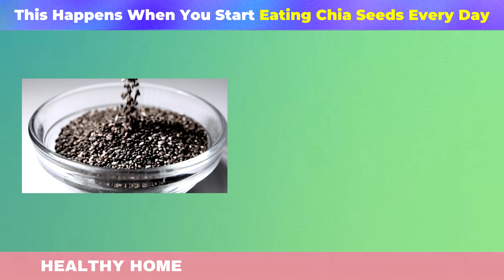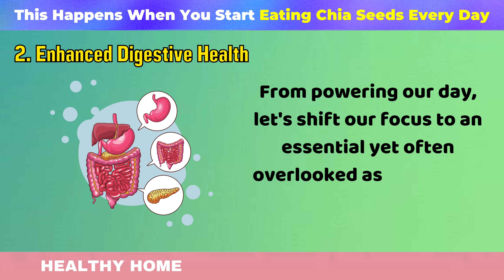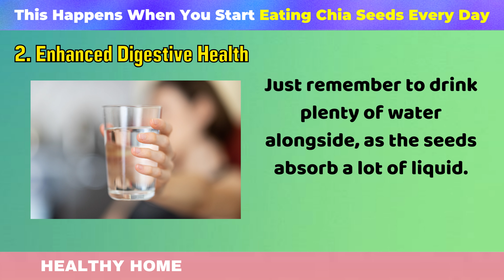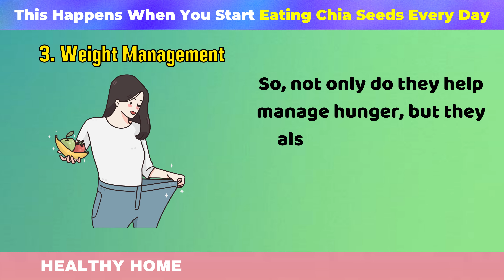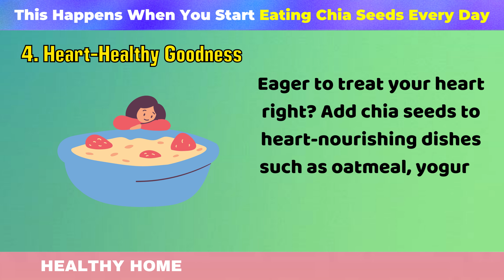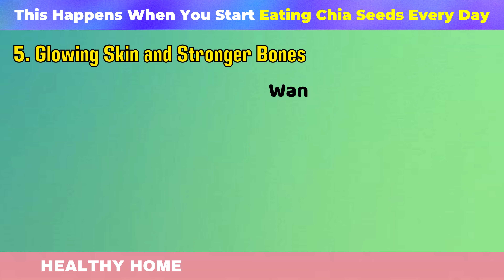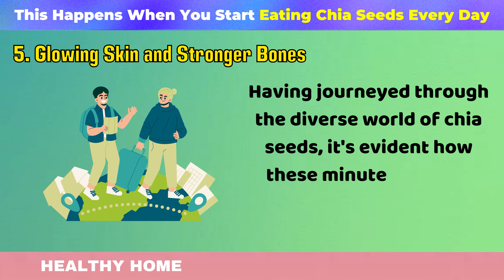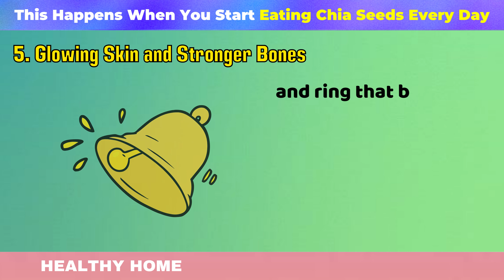This Happens When You Start Eating Chia Seeds Every Day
Discover the phenomenal benefits of incorporating chia seeds into your daily diet. Once revered by ancient warriors for stamina, these tiny seeds are now a superfood essential for modern-day health enthusiasts. Dive into:

1️⃣ Natural Energy Boosting Properties 🚀 - Swap your caffeine with chia!
2️⃣ Digestive Health Enhancements 🍏 - Bid farewell to digestive discomforts.
3️⃣ Weight Management Wonders 🍃 - Feel full and maintain a lean physique.
4️⃣ Heart Health Advancements ❤️ - Love your heart with each sprinkle.
5️⃣ Glowing Skin & Bone Benefits ✨ - Radiance and strength from within.

Plus, get creative ideas on seamlessly integrating chia seeds into your meals! 🥗🥤